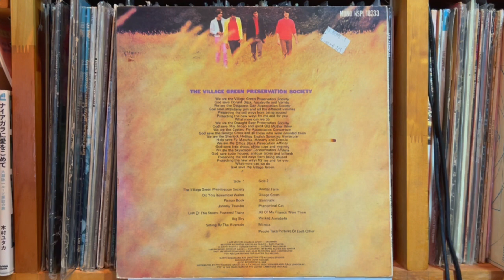Big Sky - The Kinks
The Kinks Are The Village Green Preservation Society    Pye / Precision Records （UK） NPL 18233  Mono   1968年11月22日

Ortofon Q-MONO
Ortofon  T-30 MC Step-up Transformer
ifi iPhono
Korg DS-DAC-10R
1280bps